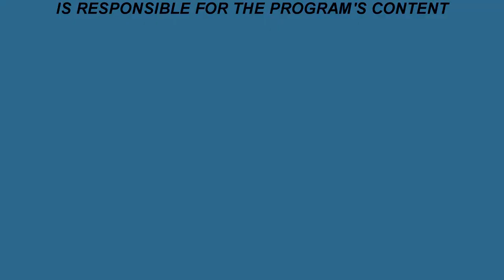Grand Rapids Town Board Meeting 2-12-19